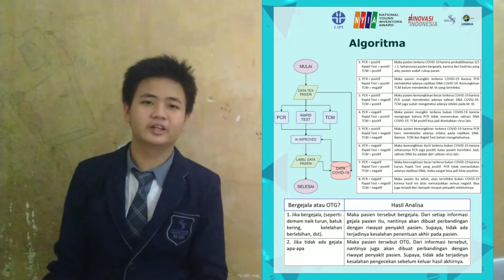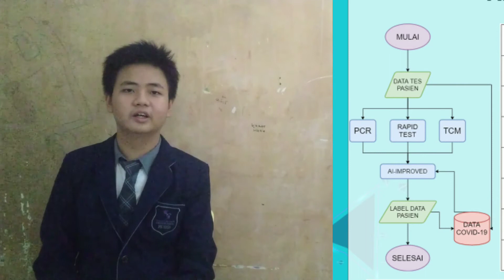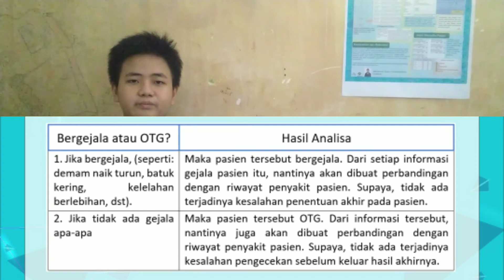NYIA LIPI – “VID-19-R System” (Identification Indicative Model for COVID-19 with Algorithmic AI)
Judul: “VID-19-R System: Identification Indicative Model for COVID-19 with Algorithmic AI”
Nama Inventor: John Nuoya
Sekolah: SMA Mawar Sharon Christian School Surabaya
Penjelasan mengenai Karya: Indonesia merupakan salah satu negara di dunia yang tak luput dari imbas COVID-19. Pemerintah dan dunia medis berusaha keras untuk mencari cara menyelamatkan penduduknya. Ada tiga metode yang kini digunakan di Indonesia, yaitu Polymerase Chain Reaction (PCR), Rapid Test, dan Tes Cepat Molekuler (TCM). Di sini saya menggunakan AI-improved untuk menganalisa setiap perbedaan dari metode tiga alat tersebut untuk mencari solusi pasti sebagai tahap awal identifikasi. Dari setiap perbedaan metode yang ada, saya menggunakan sistem algoritma analisis untuk metode awal yang kedepannya menjadi kunci pada tahap selanjutnya. Step-by-step proses melalui AI-improved akan memudahkan dari metode sederhana hingga tahap akhir. Sehingga, kelemahan dari metode-metode sebelumnya akan diminimalisasi oleh keakuratan AI-improved.